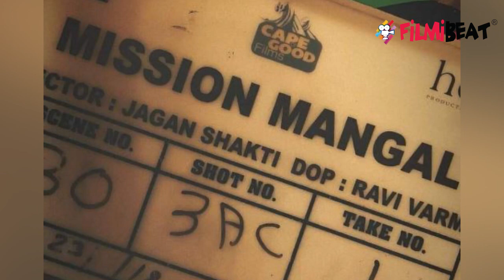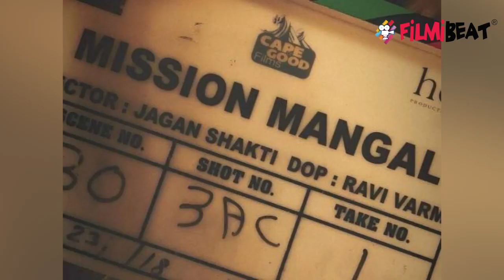Akshay Kumar became only Bollywood star on Forbes list of World's highest-paid celebs | FilmiBeat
Actor Akshay Kumar is the only face from Bollywood to make it to Forbes’ annual Highest-Paid Celebrities list. Singer Taylor Swift has topped the list, yet again after 2016.Akshay landed on the 33rd spot with the earnings of $65 million in the last year. He defeated the likes of Rihanna, Jackie Chan, Bradley Cooper and others to win the spot.